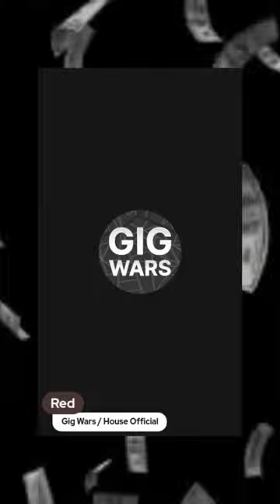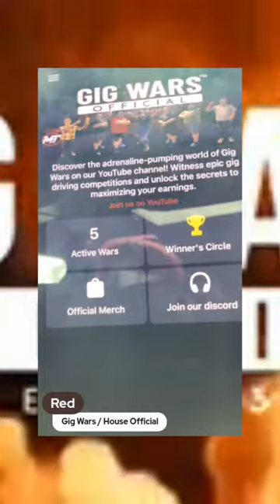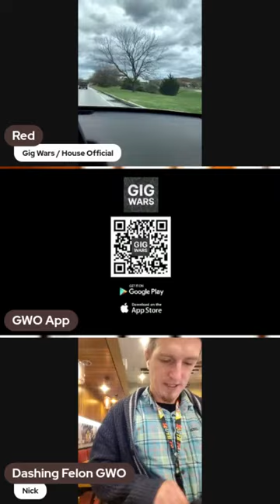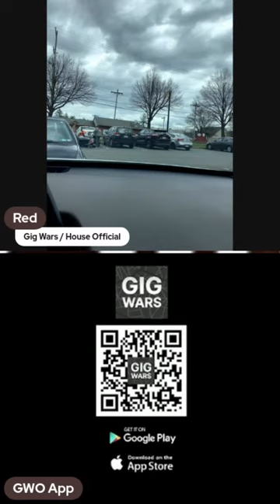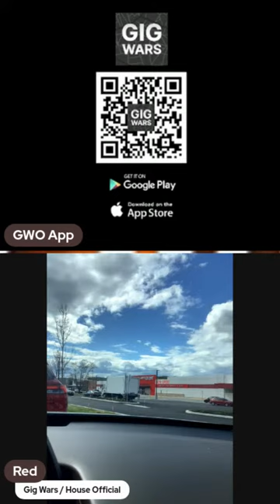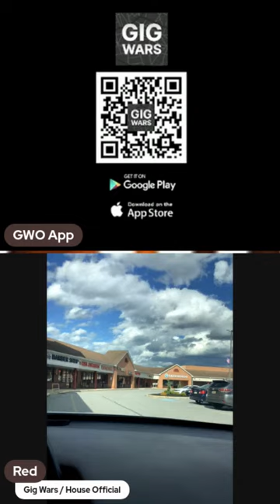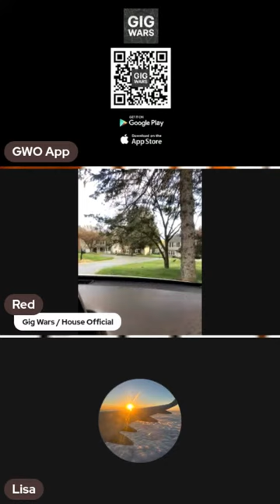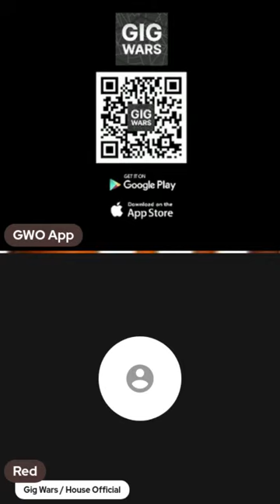GWO is BACK! You hit like a GIRL, PUNK! Let's go make that SHMONEY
📣 Introducing Gig Wars: The Ultimate Battle for the Top Spot! 🚀

🏆 Are you a gig app driver, ready to showcase your skills and claim the coveted title of the best? Look no further! Gig Wars is the ultimate platform where drivers like you compete head-to-head for glory, rewards, and the thrill of being at the top of your game!

🚗💨 Picture this: A fast-paced competition where DoorDash, Uber Eats, and many other talented drivers collide. Each shift becomes a chance to rise through the ranks, earn bragging rights, and score fantastic prizes along the way!

🌟 With Gig Wars, you'll experience:

1️⃣ Unleash Your Potential: Push your limits and show off your driving prowess. Every delivery becomes an opportunity to shine and prove that you're the best of the best.

2️⃣ Thrilling Leaderboard Battles: Feel the adrenaline as you compete against fellow drivers in real-time. Watch your name climb higher on the leaderboard as you conquer more deliveries and leave your competitors in the dust.

3️⃣ Jaw-Dropping Rewards: Be rewarded handsomely for your hard work! Win exciting bonuses, exclusive perks, and awesome incentives as you dominate the Gig Wars arena. The sweet taste of victory has never been so satisfying.

4️⃣ Community of Champions: Join a vibrant community of like-minded drivers who share your passion and competitive spirit. Connect, strategize, and exchange tips and tricks to dominate the gig economy and achieve greatness together.

📱 Ready to take on the challenge? Don't miss your chance to become a legend in the gig economy! Download Gig Wars now and step into the driver's seat of an exhilarating competition like no other.

🚀 The race to the top starts here. Are you ready to claim your victory in Gig Wars? Join the battle today! 🏁

Tools Used by Gig Wars Official:
Live Streaming on the Go:
Power Inverter for Vehicles
Magnetic Phone Holder
Magnetic Charging Cable
Hot Bags/Cup Holders/ Wagons:
Insulated Food Delivery Bag with Cup Holders
Pizza Bags for Delivery
Collapsible Wagon